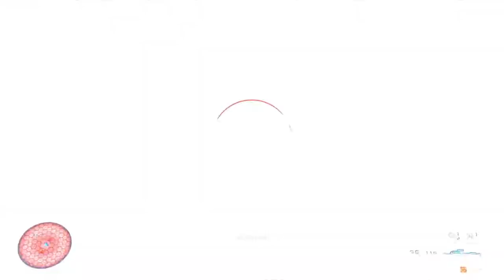Halo Infinite - Campaign Part 12 - I can't handle the nostalgia!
It's time to become the Master Chief again! Join me on this journey as I play through Halo Infinite for the first time!